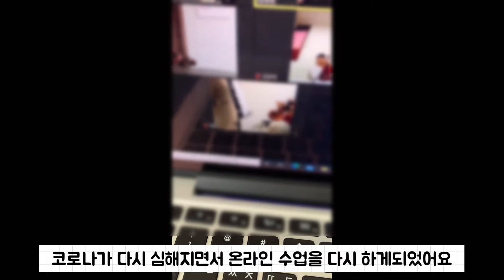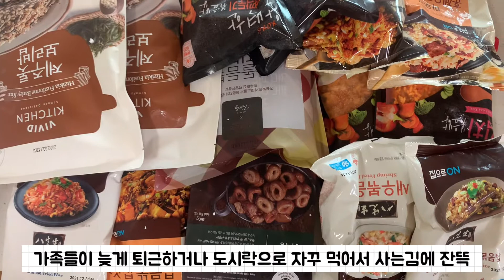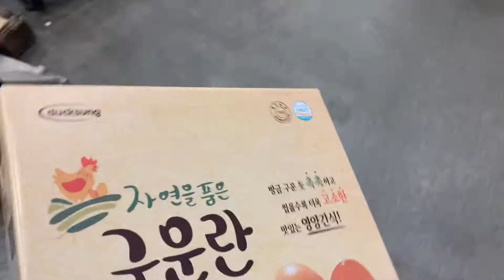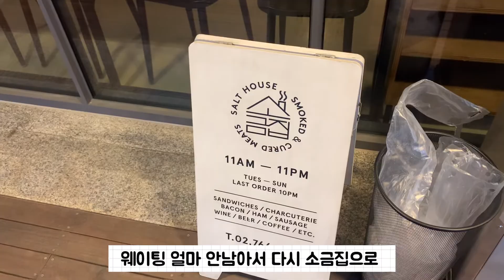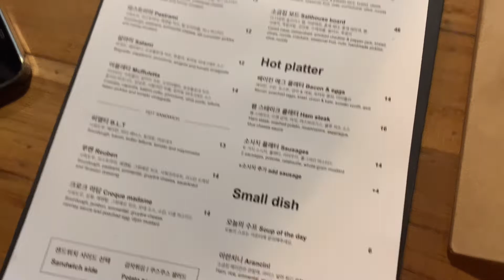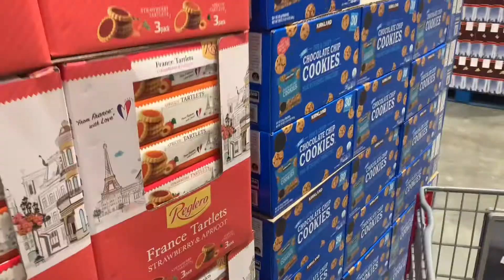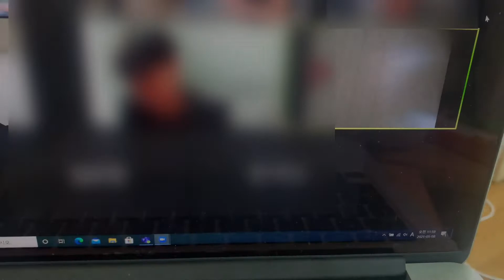일상VLOG ll 연주를 준비하던 일상